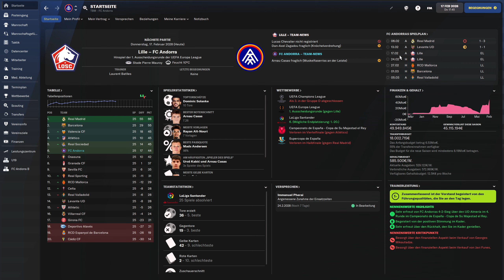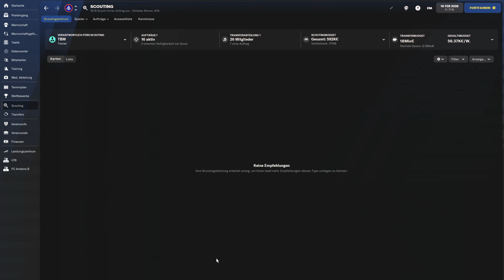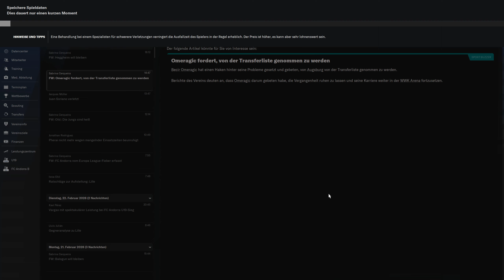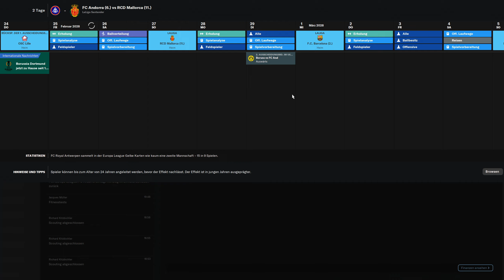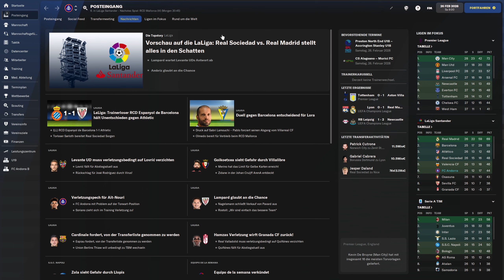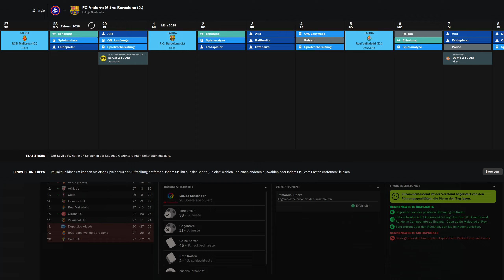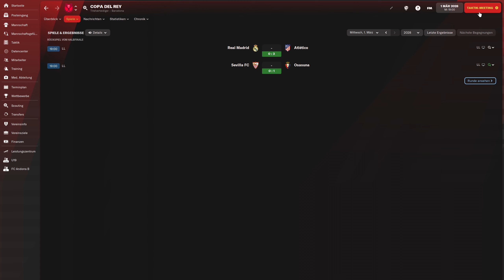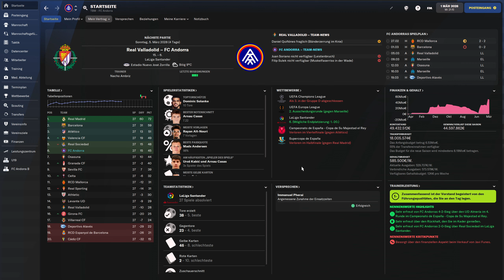FM22 | 109 - S7 | Europa League Drama gegen Lille | Football Manager 2022 [Deutsch]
Timestamps:
(00:00) Intro
(00:50) v OSC Lille
(06:30) Wochenablauf
(14:30) v OSC Lille
(30:00) Wochenablauf
(35:30) v RCD Mallorca
(43:20) Wochenablauf
(46:10) v FC Barcelona
(53:40) Wochenablauf
(56:30) Outro